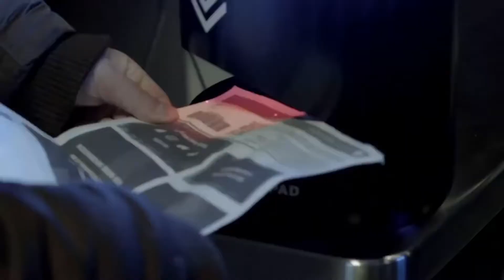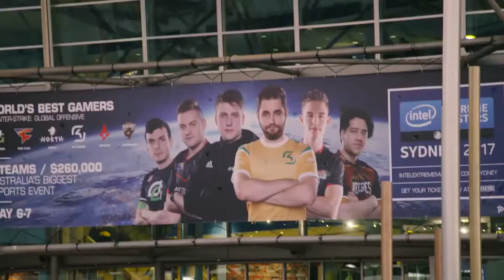Motivational Video How to WIN